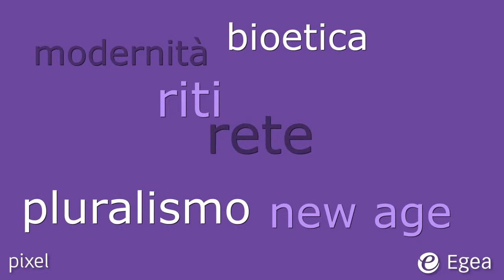EGEA Pixel – Religione e religioni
Religione e religioni di Giovanni Filoramo affronta i principali terreni di incontro tra religione e modernità, percorre i suoi cambiamenti e ci presenta i nuovi orizzonti. Scopritelo su j.mp/Religioni Non perderti nemmeno un pixel... Pixel il nuovo formato del sapere.